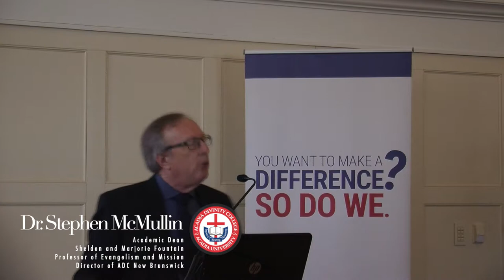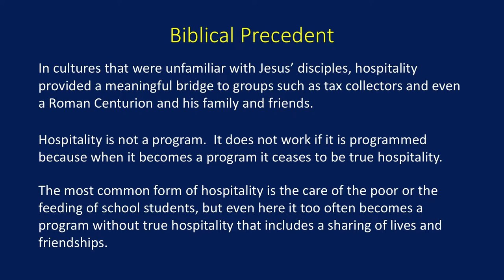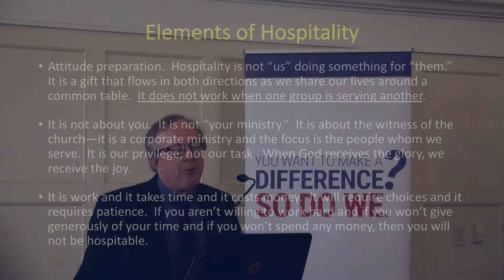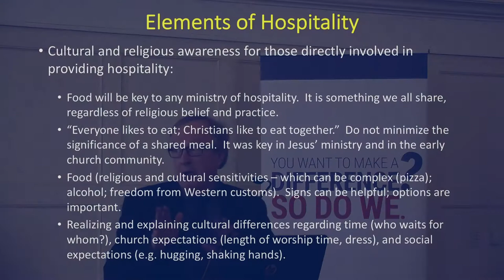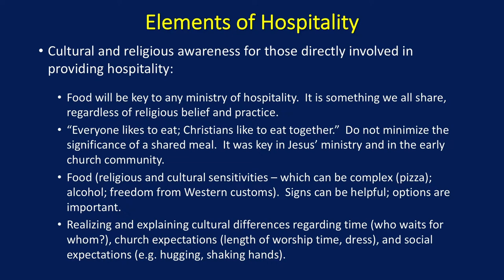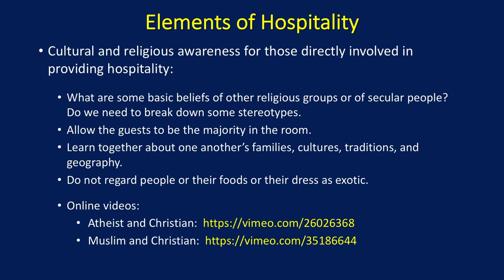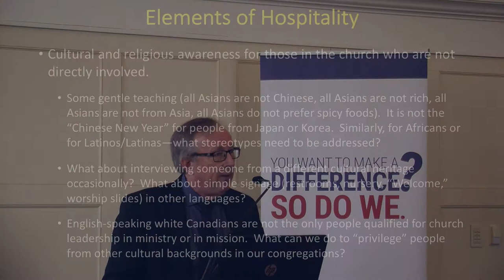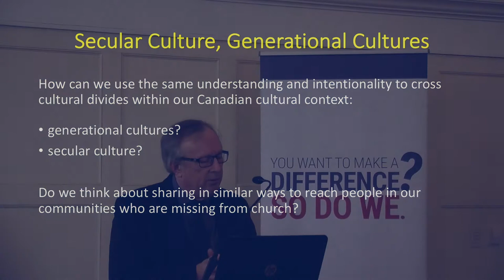Practical Evangelism Strategies - Dr Stephen McMullin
A workshop at the 2019 Simpson Lectures of Acadia Divinity College.
"We will consider together ways that local congregations can effectively reach their changing communities through ministries of hospitality, by thinking intentionally about media, and by understanding how society is changing."